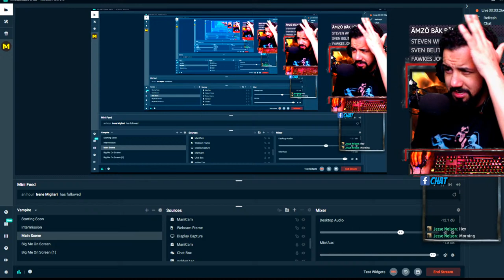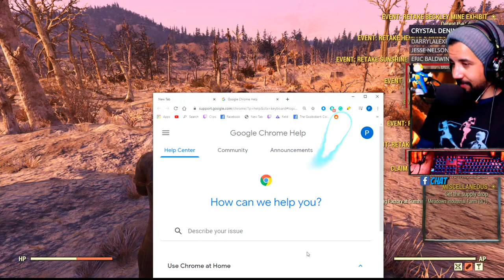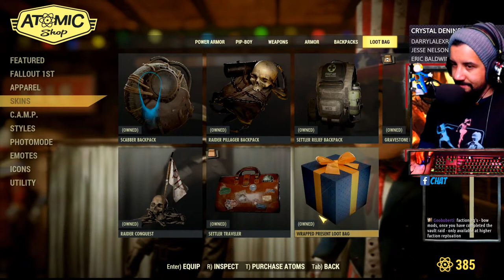Level 776 - 3,673 hrs - Wastelanders - FALLOUT 76 PC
3,673 hrs hours of gameplay - all livestreamed on Facebook - no exploits
(currently restreaming on YouTube and Twitch)

Gooboberti's Workshop Conquest Map is available at
The Gooboberti Collective Facebook Group.

The Gooboberti Way: Failure is Growth, Success is Stagnation